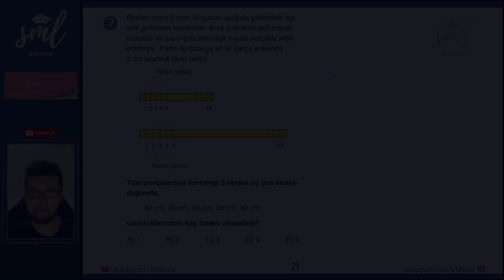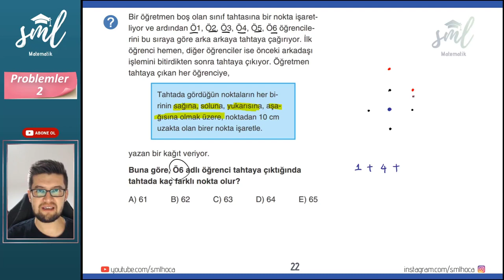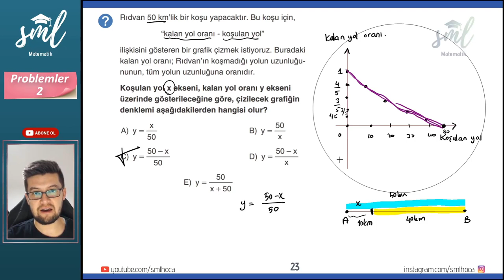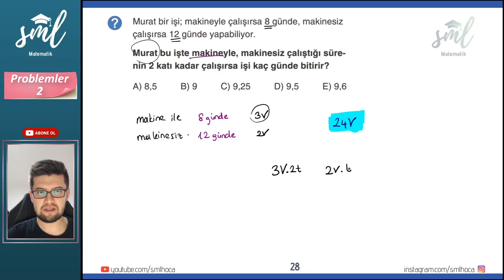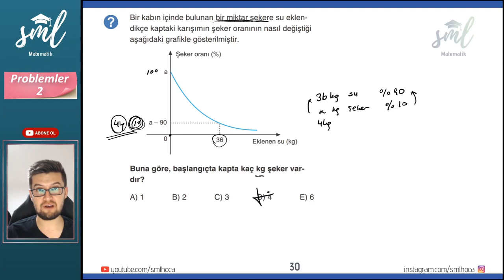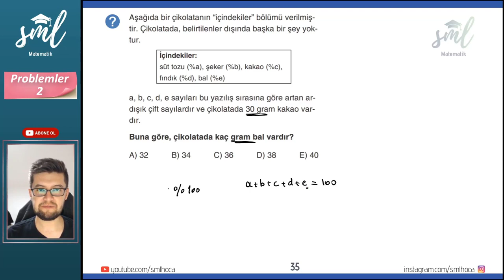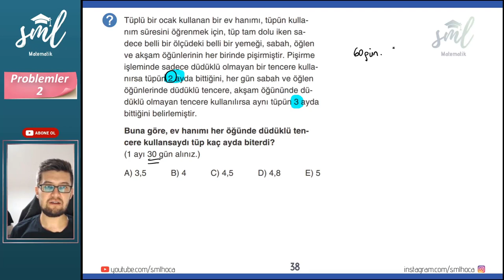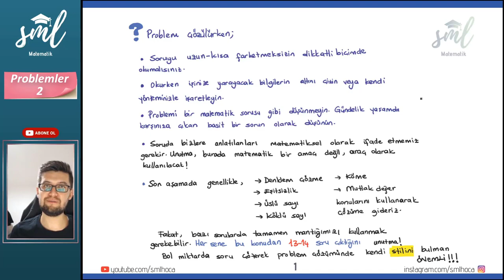Problemler 2 Konu Anlatımı Sml Hoca Matematik Kampı